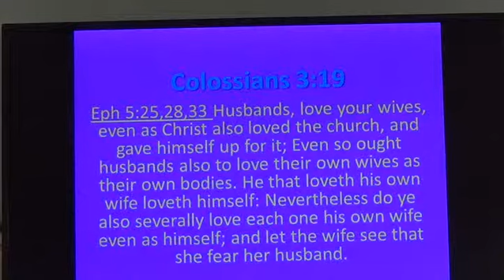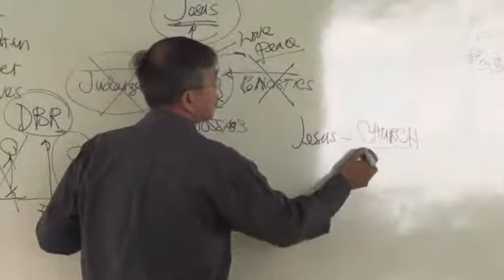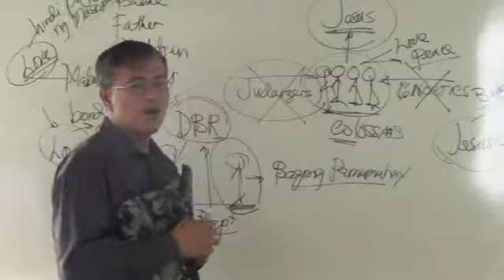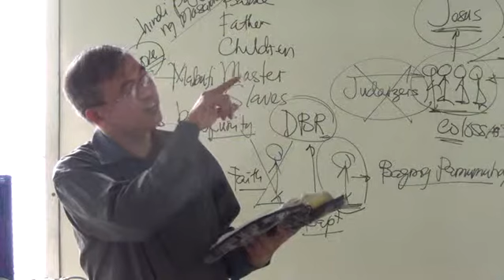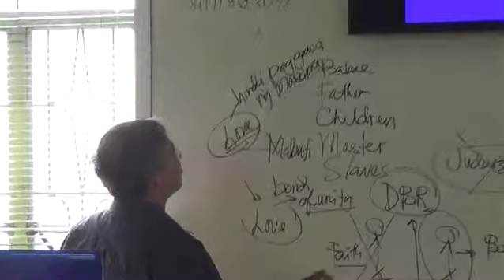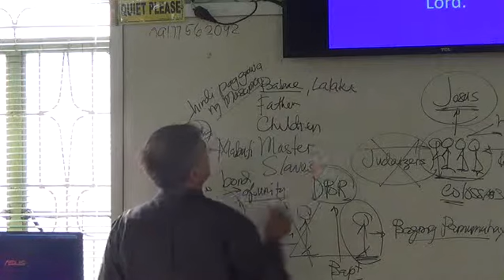EP35PT07 Specific Rules for Specific People